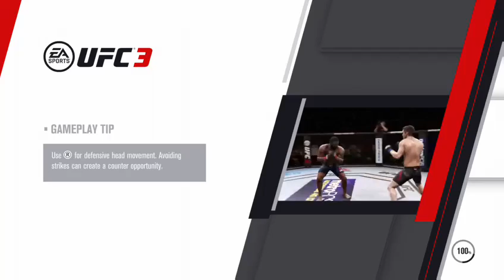UFC 3 Heavyweight Tournament (Part 2/Final)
Lets see who can be crowned the first ever UFC 3 simulation champion!